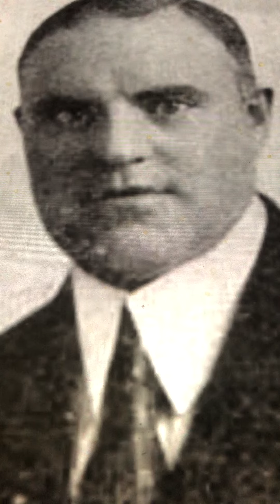Dixie Dan Billy Murray 1908